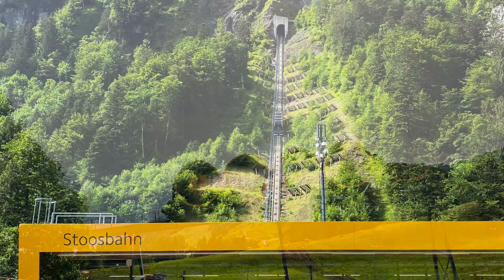Stoos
個人非常偏愛的小村莊，Stoos 有壯麗的山脈、廣闊的草原和清澈的湖泊。Stoos 的一大亮點是 Stoosbahn，這是世界上最陡的纜索鐵路，工程耗費14年，爬升角度高達47.7度，車體巧妙的運用碑酒桶造型堪稱新世代䌫車工程創舉，也是提供從山谷到村莊的交通。

Stoos 的教堂是這個小村莊的一大亮點。位於村中心的聖母瑪利亞教堂（Maria zum Schnee）是一座小巧而美麗的教堂，其簡樸的外觀與周圍的自然環境和諧地融為一體。教堂內部裝飾簡約，但充滿溫馨的氛圍，朋友意外的發現了一個照相景點，因為無人知道，所以自由自在的拍了無數童話故事裡才可見的照片😀